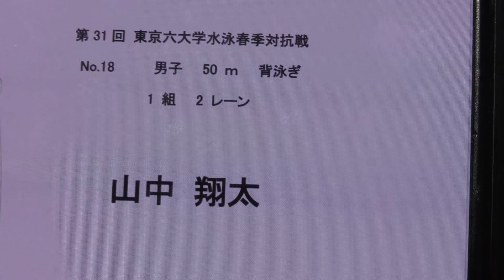春六 50m Ba 山中